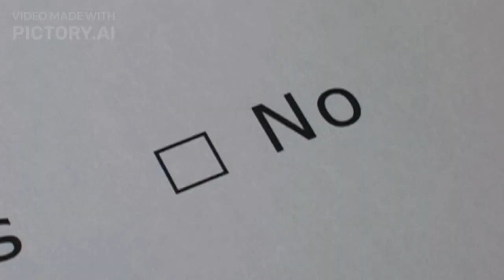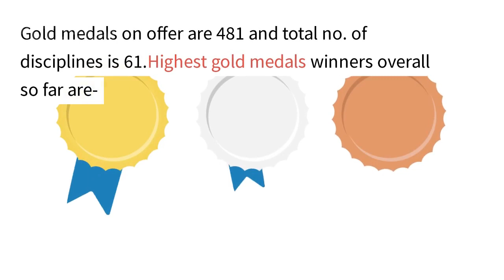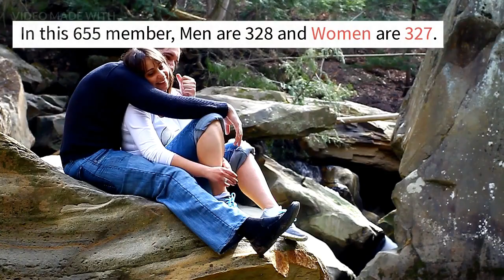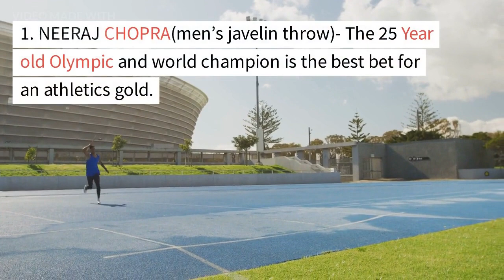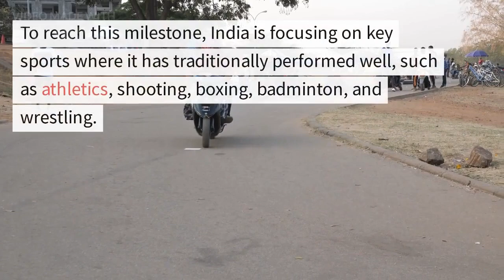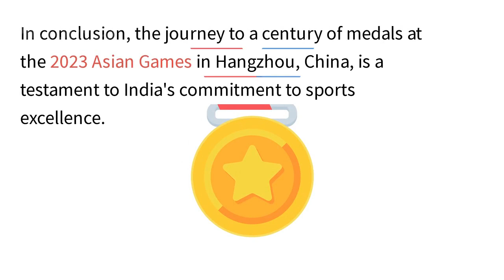The Great Asian Games 2023 Challenge- INDIA,S 100 MEDAL DREAM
This is another exciting video, where you can imagine the probability of winning 100 medals by INDIA in ongoing ASIAN GAMES. it will brief you about following important points-
India's Medal Prospects
Hangzhou, China
Indian Athletes
Medal Tally Predictions
Sports Achievements
Asian Games Analysis
India's Sports Performance
Medal Target
Olympic Sports
Sports Competitions
Indian Contingent
Sporting Events
India's Sporting Ambitions
100 Medal Dream
Sports Challenges
Asian Games Preparation
India's Olympic Goals
Medal Count
India's Sporting Future
I hope will enjoy , while watching this video.